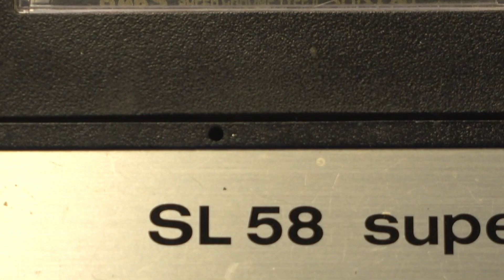AUDIO RELATO - Capítulo 2 (Doctora mira a un fantasma)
Unete al grupo de facebook EL MUNDO DE MORK y si tienes alguna historia que compartir envía tu audio anécdota a mi correo